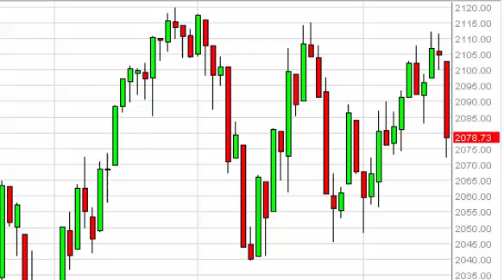S & P 500 Technical Analysis for April 20 2015 by FXEmpire.com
- April 20 2015 index daily technical analysis for the S & P 500 INDEX. Find more information about Forex and Commodities News Technical Analysis Fundamental Analysis and Brokers on FX Empire